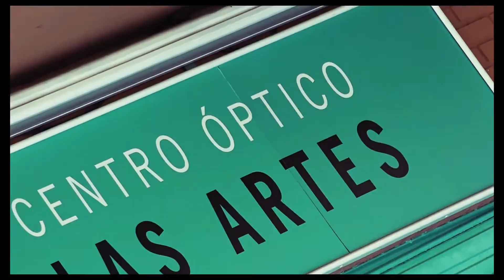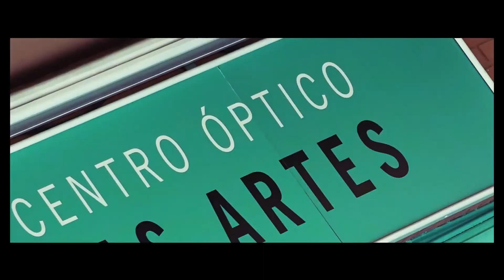Zonyk Midcut Pro | Diferencias con la Zonyk Aero Pro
Estamos de enhorabuena porque Adidas ha lanzado su nuevo modelo Zonyk Midcut Pro 👏👏👏
✔En este vídeo te mostraremos las diferencias con respecto a la Zonyk Aero Pro. prepárate para descubrirlas todas!
✔También te dejamos un enlace a otro de nuestros vídeos donde te explicamos cómo se pueden graduar los dos modelos.
✔En nuestra web especializada en gafas deportivas graduadas encontrarás todo lo que necesitas saber al respecto. Además te daremos el precio final al instante. Somos transparentes.

Cada una de ellas con contenido diferente.
Nos vemos!